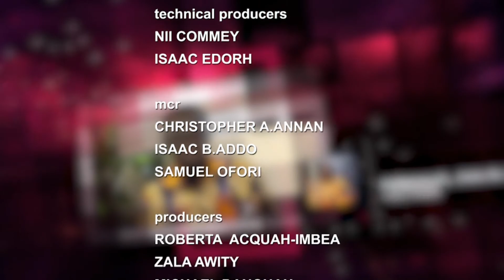Politics over Pizza: Episode 2 - Celebrities endorsing political parties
Enjoy 30 minutes of youthful, exciting and relaxing political discussions in a whole new style, with Kwame A.A Opoku and friends. Catch the youthful perspectives on political issues and policies over a slice of pizza.